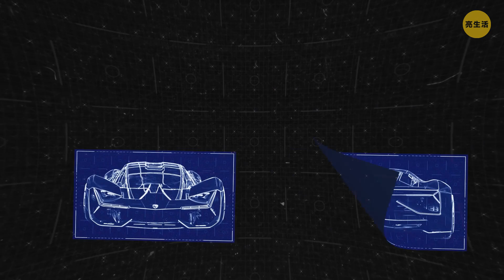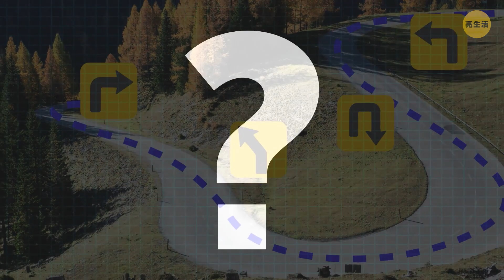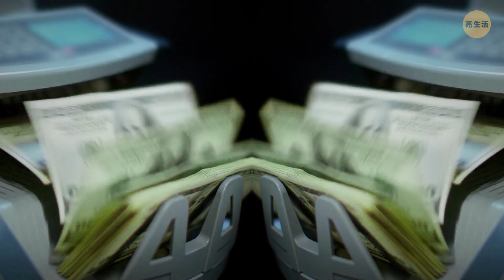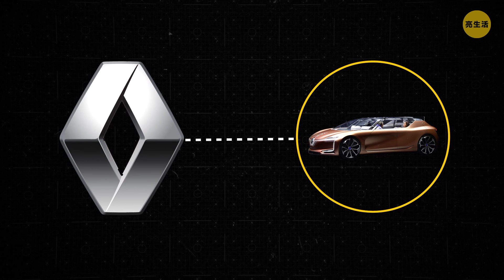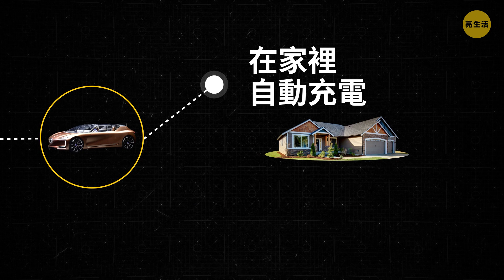唯一一台能自行修復的汽車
未來的汽車看起來是什麼模樣呢？幾年前，藍寶堅尼的工程師與MIT麻省理工學院的研究人員，共同提出了一個就像從久遠的未來取得的汽車設計。 Terzo Millennio在義大利文中是“三千年”的意思，它是一款能自我修復的汽車。 藍寶堅尼的執行長表示，Terzo Millennio 能讓這家公司徹底改變工程界，而他很可能是對的。

這些工程師們還因為把汽車設計成全電動化，進而達成了另一項的突破。 Terzo Millennio使用的是超級電容器而不是電池，因為這可以更快速充電，並保有更多電力。 在數字方面，它比起藍寶堅尼的未來化能力也毫不遜色。 這台車是為期三年，價值1.2億美元合作關係的第一款產品。那麼用於這台汽車的新科技，到底是如何辦到的呢？

時間軸:
Terzo Millennio 0:00
馬自達的 Concept Vision Coupe 2:31
Pop Up (它同時是汽車也是飛機喔!) 4:31
雷諾的 Symbioz 6:03